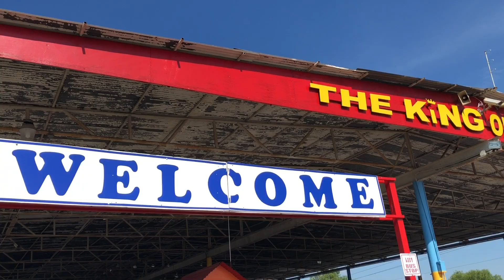MISSION FLEA MARKET | SAN ANTONIO | TOYTONY | 2018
Or Check out ToyTony's son Zane Yarbrough and his illustration and animation work with sideshow/marvel/disney.